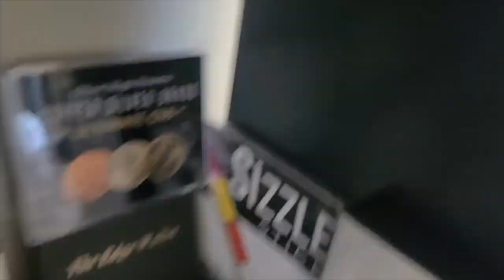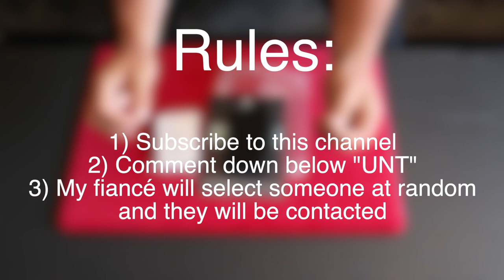Ultimate Networking Tool Review & Giveaway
In this video I review the Ultimate Networking Tool. I am also giving it away.
2) Comment "UNT"
3) My fiancé will select once comment at random and the winner will be contacted.